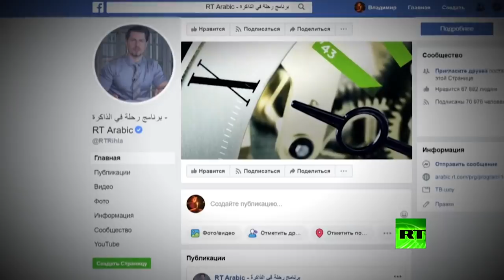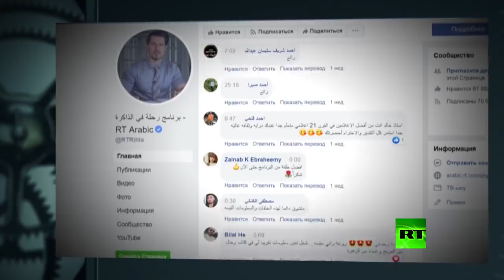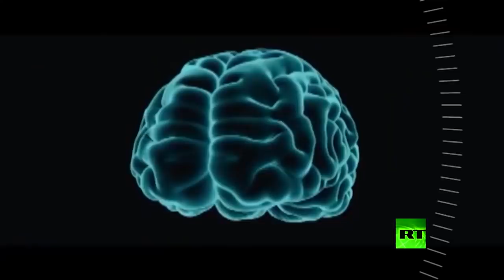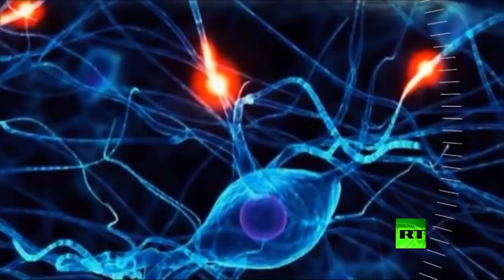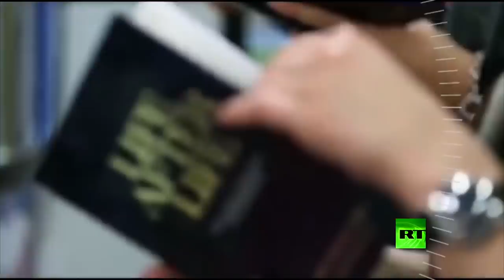С.В. Савельев. Почему машина никогда не достигнет человеческого творчества?